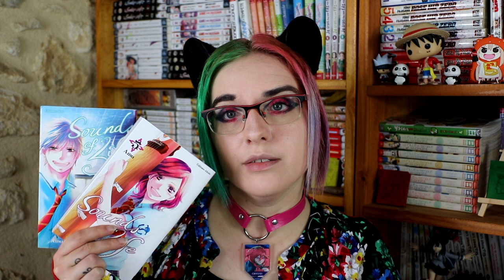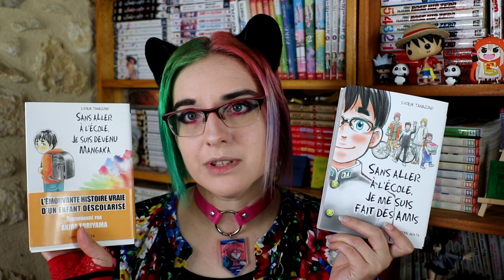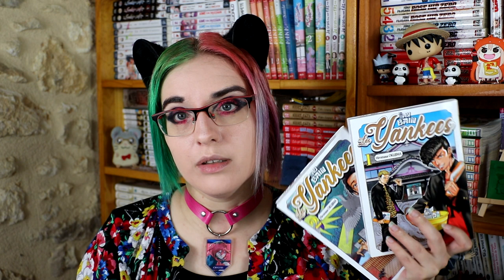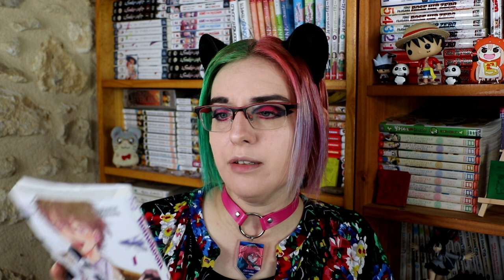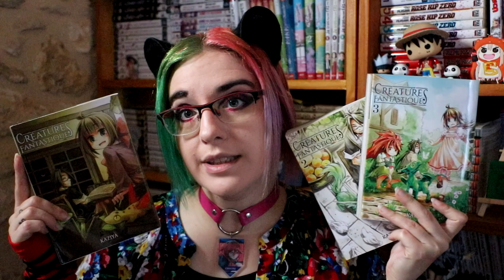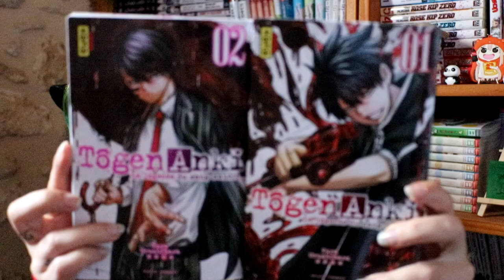pile à lire Manga - Juin 2023